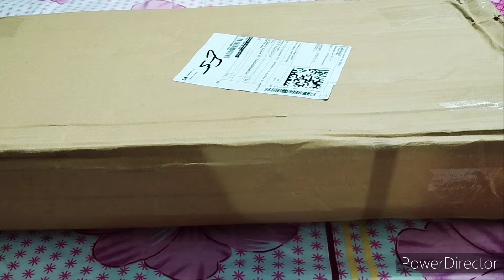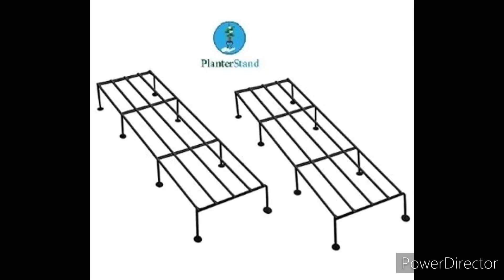Unboxing iron planter stand from Flipkart honest review under 450/-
Planter Stand SUNFLOWER PLANT STAND